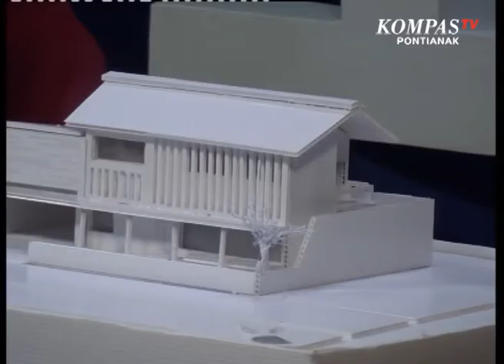Belajar dan Berbagi tentang Pengetahuan Arsitektur bersama Komunitas Cawan Pontianak